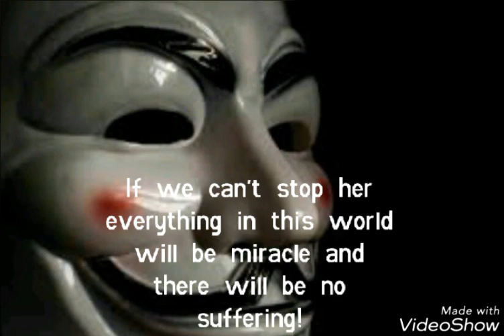Call me Gen Z (episode 6)